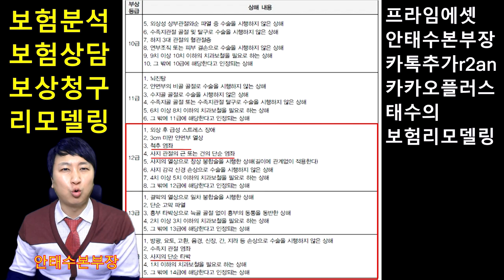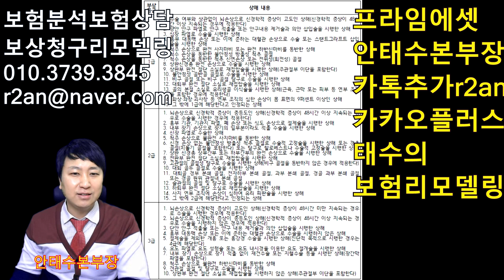자동차사고시 병원가면 50만원지급해주는 부상위로금특약-운전자보험에서 추가해라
운전자보험만 최저로 1만원내에로 구성하는 분들이 많이 있습니다.

가장 핵심은 비용담보인 교통사고처리지원금.변호사선임비,벌금 3가지 핵심특약인데요?

그런데.. 경미한 사고로부터 간단한 염좌로 병원1회라도 내방하면
14등급인 50만원을 보상해주는 부상위로금특약이 있습니다.

보험료가 생각보다 조금 나가긴 하나.. 내가 가해자든 피해자든
병원가면 무조건 14등급인 50만원이 보상되기에..

추가로 운전자보험에서 넣으시는건 어떨지요?

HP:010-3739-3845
카톡친구추가:r2an
카톡플러스친구:태수의 보험리모델링